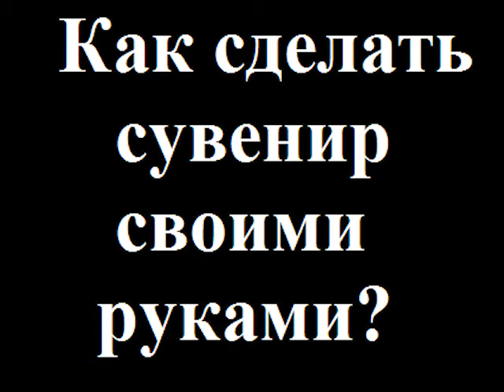Сувенир для друзей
Отличный сувенир на память.
Данный сувенир отлично подойдет для подарка в качестве оберега от болезней, дурных советов, нерадивых друзей и еще много чего.
При монтаже видеоролика было установлено что ряд клипов не сохранился, поэтому начало изготовления утеряно.
Ложка изготовлена в домашних условиях из натуральной липы. Т.к. липа имеет белый цвет, а ложка пользовалась спросом, то во избежание загрязнение рабочей поверхности, я решил сварить ложку в масле, для придания ей коричневого цвета.

This souvenir is perfect for a gift as a talisman against disease, bad advice, negligent of friends and whatnot.
During the installation of the video it was established that a number of the clips is not preserved, so the beginning of production lost.
Spoon made at home from natural lime. Because lime is white, and the spoon was in demand, in order to avoid contamination of the work surface, I decided to cook a spoon in butter, to give it the brown color.